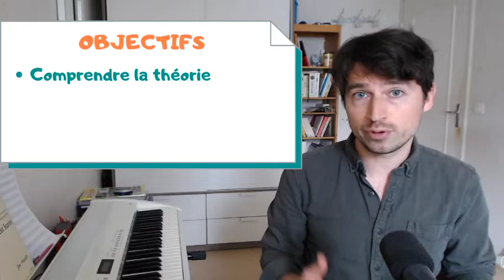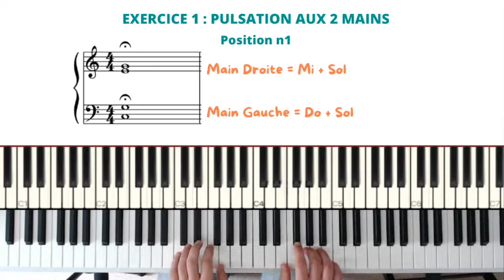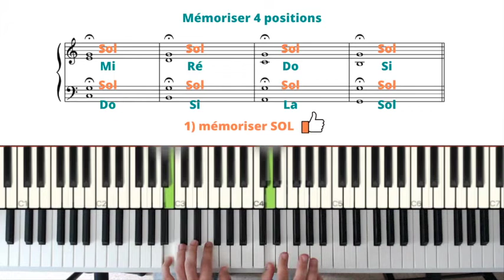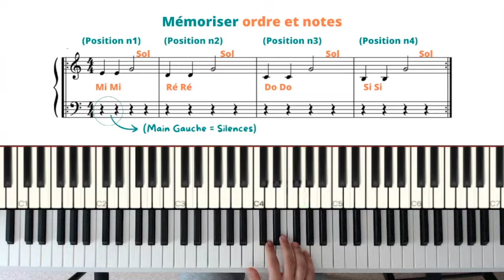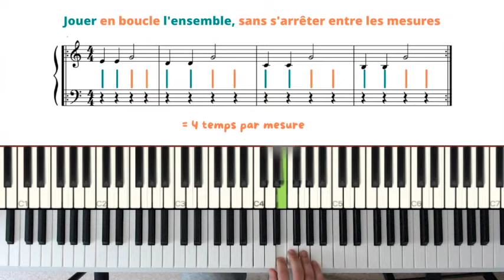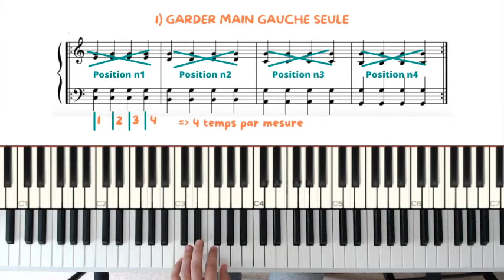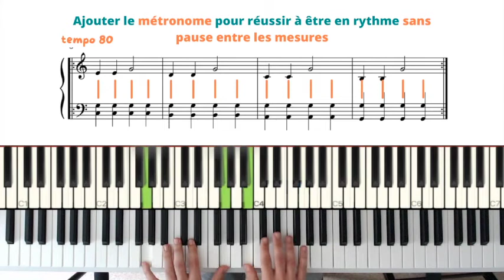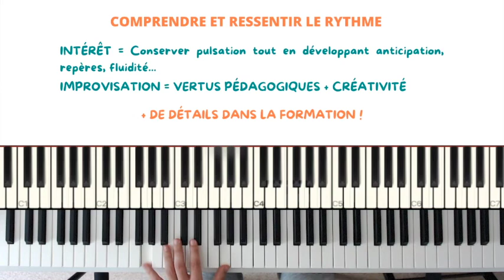Comprendre et Ressentir le Rythme (E-book Gratuit)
Dans cette vidéo, je montre les 5 exercices que je propose dans mon guide d'initiation pour débuter ou reprendre le rythme au piano.

🎼🤓📕 Vous trouverez tout ce dont vous avez besoin pour comprendre la notation rythmique et comment bien travailler dans l'e-book correspondant :)

Intro / Explications 00:00
Exercice 1 06:50
Exercice 2 08:25
Exercice 3 09:15
Exercice 4 10:09
Exercice 5 11:13

🎓🎹 Pour suivre la formation complète sur le même thème, il vous suffit d'être abonné à ma newsletter 📩 en téléchargeant ce guide ou si vous avez déjà téléchargé celui sur l'improvisation (un peu plus avancé). Vous recevrez les modalités et plus d'infos lorsque j'ouvrirai les inscriptions ! ⏰

📕 E-Book complet à télécharger "Comprendre et Ressentir le rythme au piano" (gratuit)